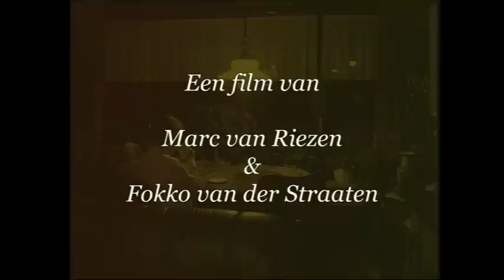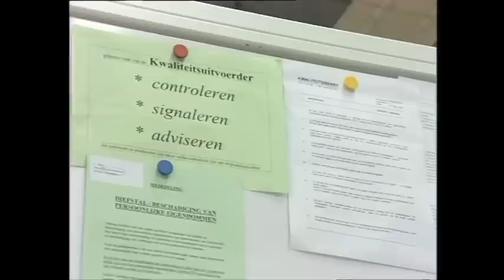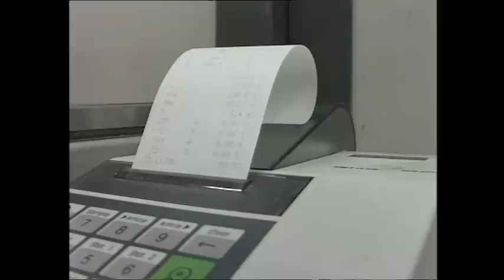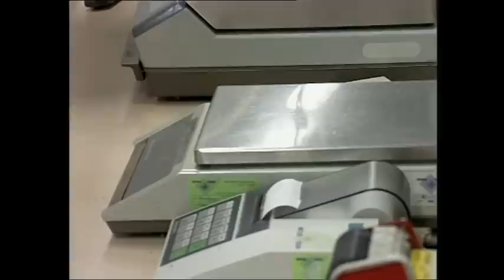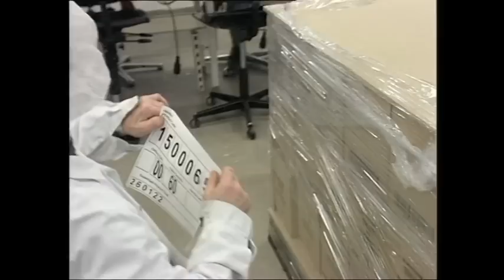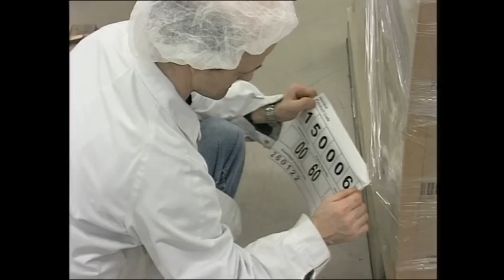Drechtwerk de sociale werkvoorziening.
Documentaire over de sociale werkvoorziening Drechtwerk gemaakt door TROM/RTV Dordrecht in 2001.